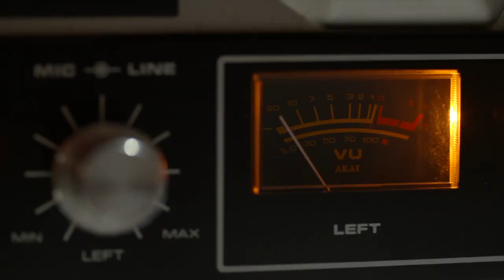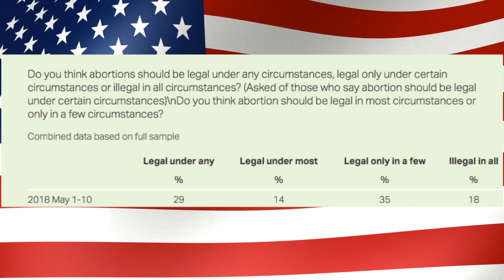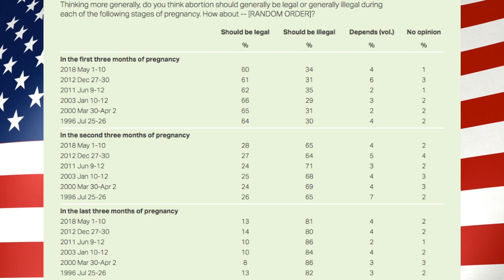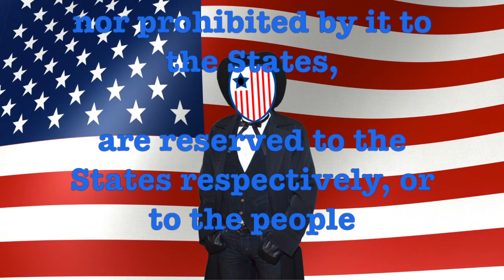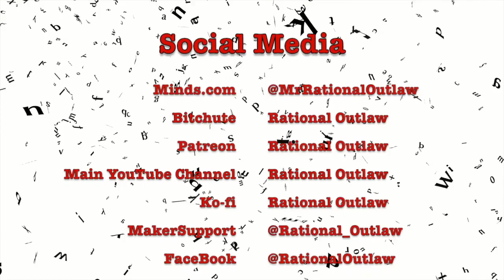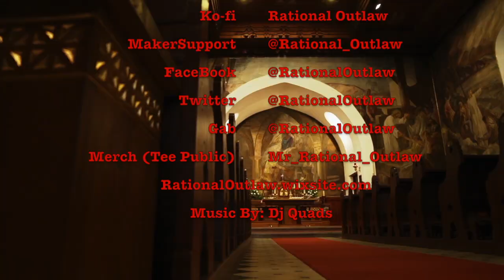Is Abortion Murder?